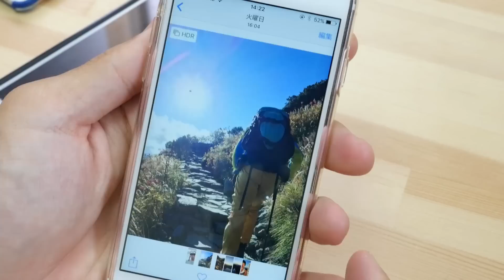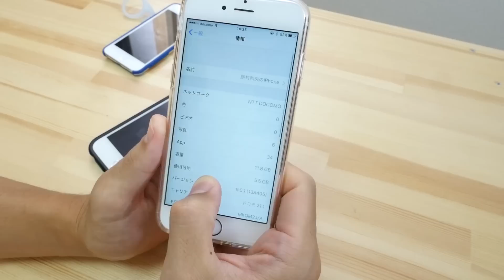iPhone6sの一週間使用レポート！